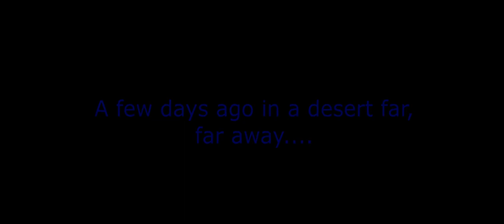Jedi Mind Tricks - 2 Sides of a Coin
The same hand showing the great and, cruel nature of Poker